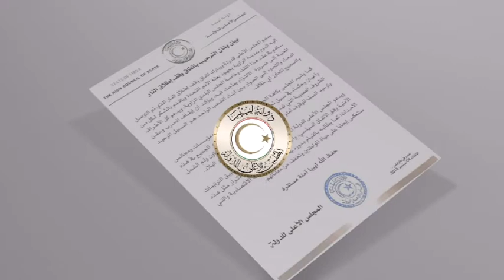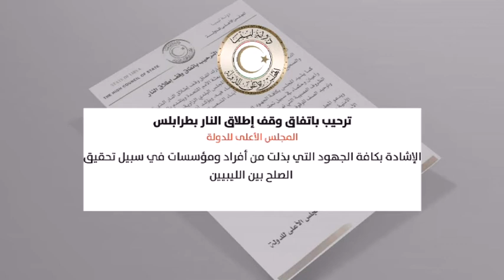موجز الواحدة 5/9/2018